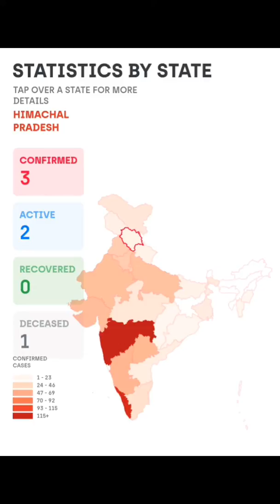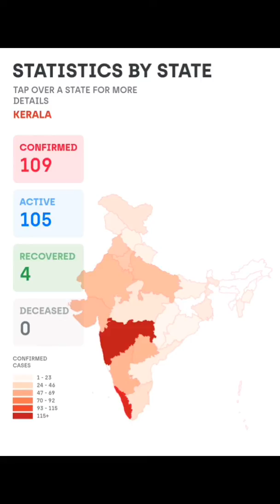Latest report on Covid-19(Caruna). India , Assam , State wise.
State wise analysis of infection in India. In every 5hour you got lates updates on caruna.